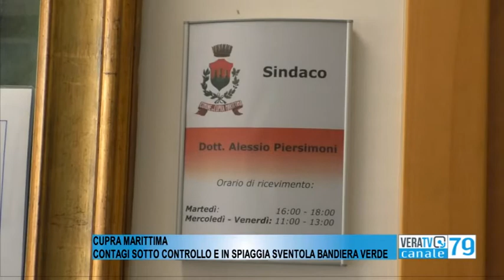Cupra Marittima - Contagi sotto controllo, in spiaggia sventola la bandiera verde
Il sindaco Piersimoni programma la stagione estiva